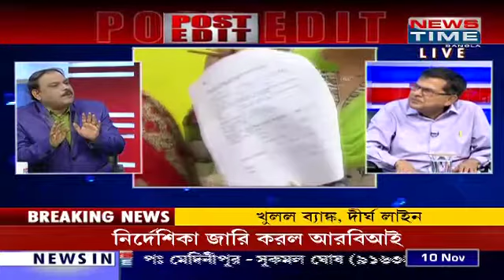POST EDIT 101116 - নোট কলরব - Part 2